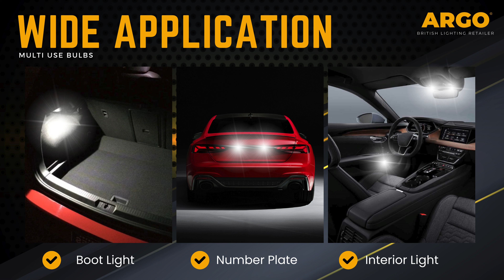41mm 239 Festoon C5w LED Cob Xenon White Dome Number Plate Car Interior Bulbs 272 T4W Boot Light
Follow the link to explore these bulbs for your car's illumination needs.

With hundreds of options available, you can easily find the perfect bulbs to enhance your vehicle's lighting system. From bright headlights to stylish interior lighting, our website offers a diverse range of choices to suit your needs and preferences. Visit us now to discover the ideal lighting solutions for your car!